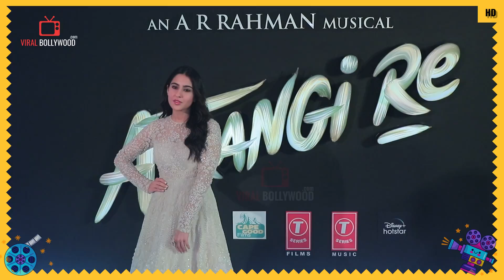Akshay Kumar(54) Romancing a much younger co-star Sara Ali Khan(26)| Atrangi Re's Music Album Launch